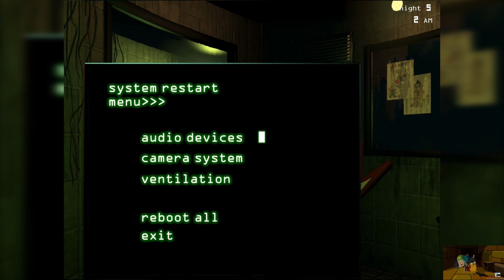I'M DONE!!! | Ep. 3 | Five Nights at Freddy's 3 | 60 Fps